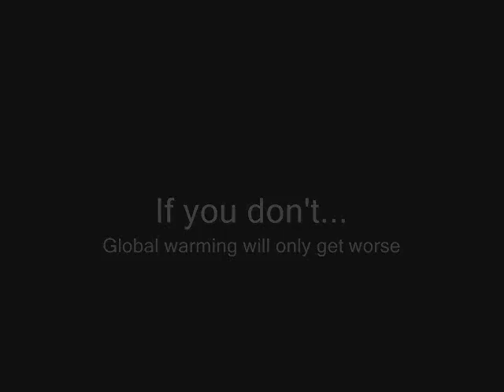Jeff Burton Chicagoland Speedway pre-race news conference at Chicagoland Speedway part 1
Jeff Burton Chicagoland Speedway pre-race news conference at Chicagoland Speedway on July 9, 2010 part 1